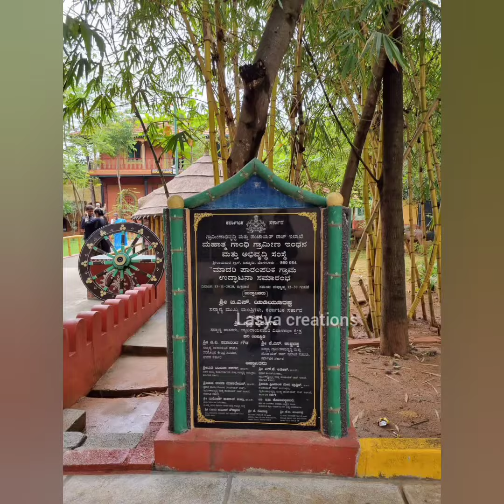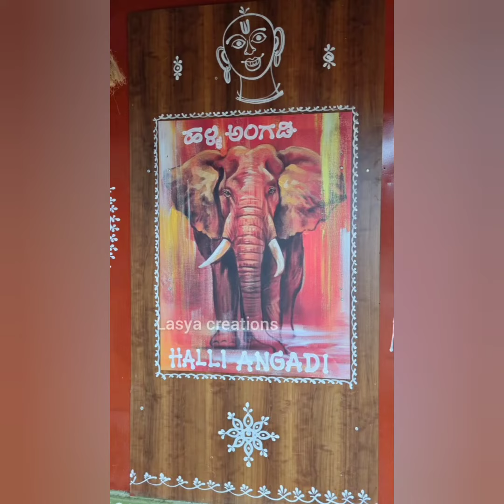Model village Jakkur-Must visit place with kids|ಹಳ್ಳಿಯ ಸೊಬಗು ನೋಡಬೇಕೆಂದರೆ ಒಮ್ಮೆ ಇಲ್ಲಿಗೆ ಹೋಗಿ ಬನ್ನಿ